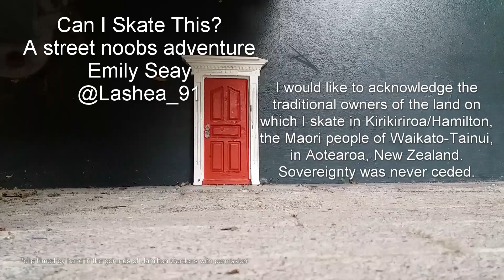Emily Seay ROLLER STREET JAM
The ROLLER STREET JAM is an online, video edit based roller skating street skating and skate dance competition open to any roller skater within Australia or New Zealand. Skaters can submit a video showing their skill, style and creativity skating street obstacles and/ or a video showing their roller skate  street skating and/ or dance skills.

Bayside Blades
Disco Blocks
Skater HQ
Surf Coast Roller Skater
Impala Skates